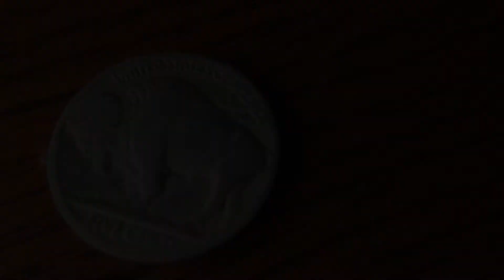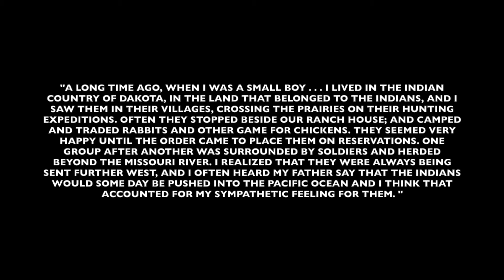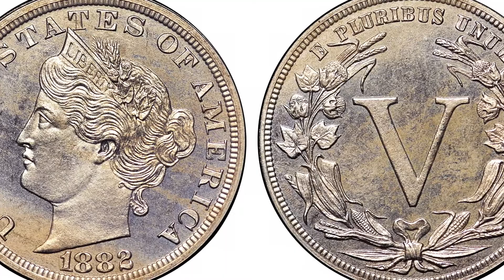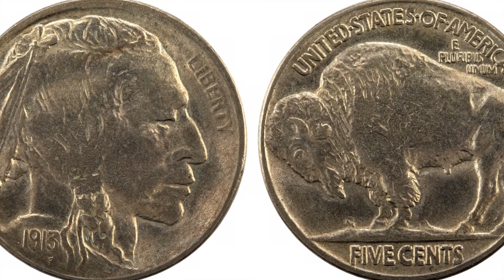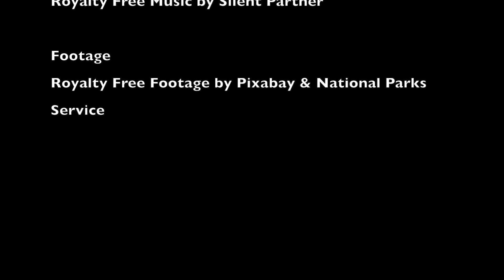The Story of the Buffalo Nickel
The story of an artist, a bull bison, and a coin that all left their mark on American history.